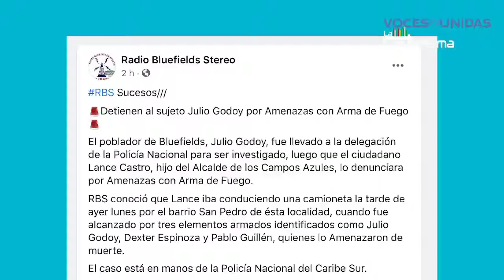Policía detiene a opositor en Bluefields